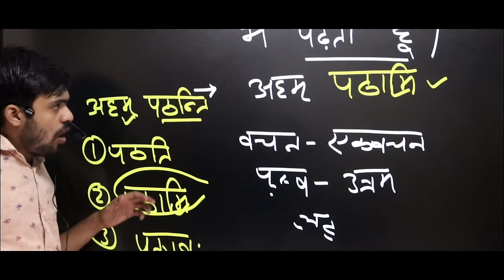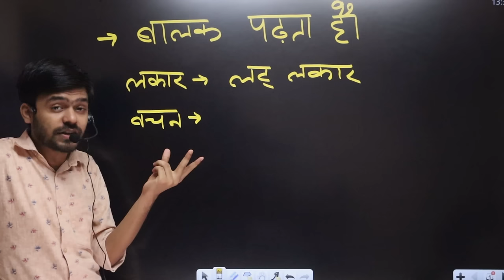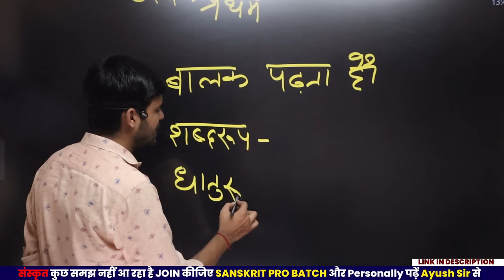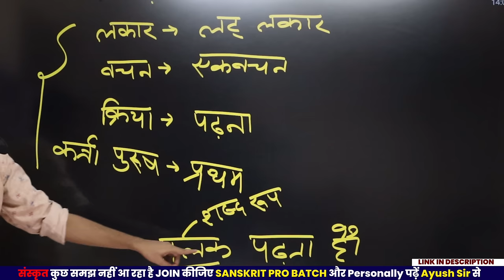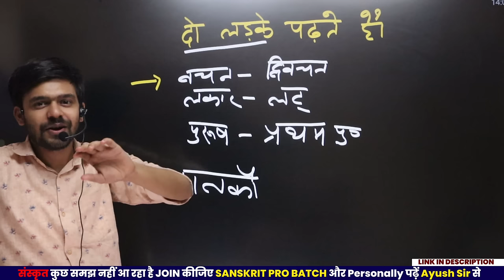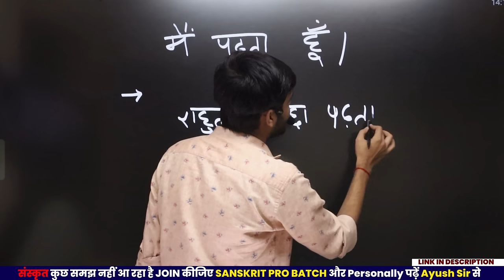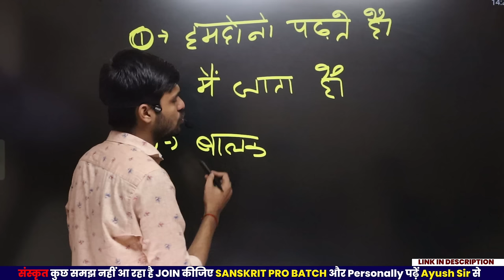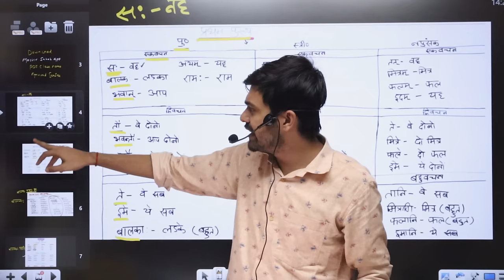अनुवाद | Anuvad Part 1 Basic Lecture Class 10 Boards 2024 संस्कृत में अनुवाद कैसे करें AyushSir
anuvad sanskrit class 10
anuvad sanskrit board 2024
अनुवाद संस्कृत class 10
anuvad CBSE BOARD 20214
anuvad sanskrit trick
अनुवाद संस्कृत में कैसे लिखें

anuvad CBSE BOARD 2024
anuvad sanskrit trick